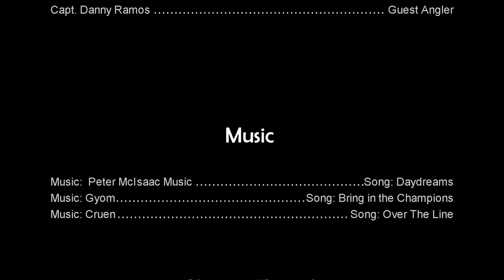Swordfish Bite out of Beautiful Miami!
What an amazing day out of Miami Florida, and grateful to have experienced this swordfish catch as a family. I know the kids will remember this day for years to come, our first sword fish!
Sword fishing takes a lot of coordination, knowledge and patience. Many people see the after math of a sword fish trip, the nice photo of the fish and so on... but the reality is that catching a sword fish takes lots of preparation and patience. You can spend hours or the entire day waiting for that bite and not get one.. or you can actually get a bite and can loose the fish right at the surface! Nevertheless, the reward at the end after all the work and time that was put into catching these fish is like no other. Thank you to Danny Ramos from Blue Dreaming Fishing Charter for making this possible for us and teaching us the way! Check him out on Facebook and Instagram!